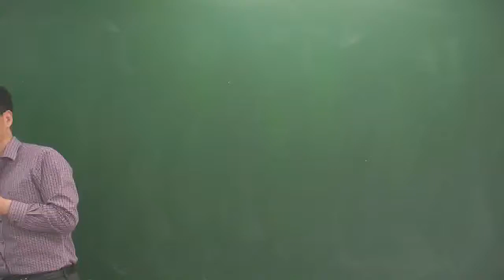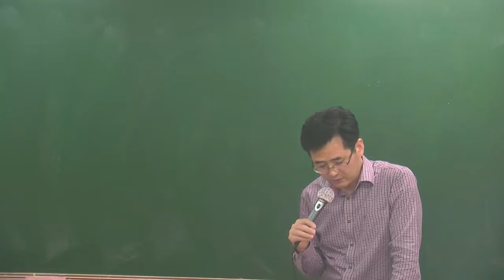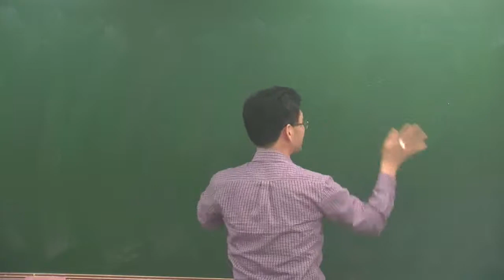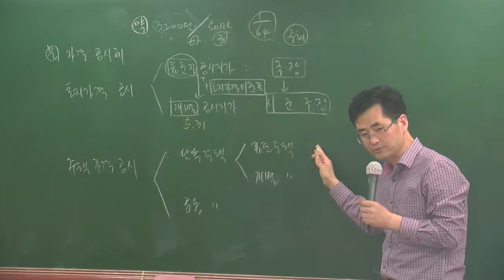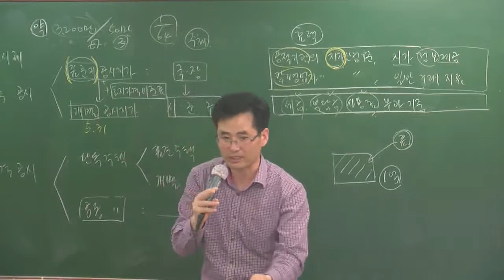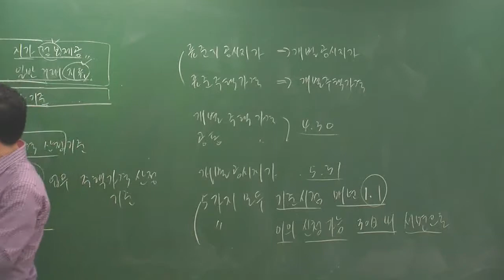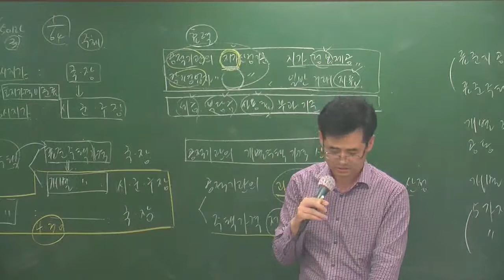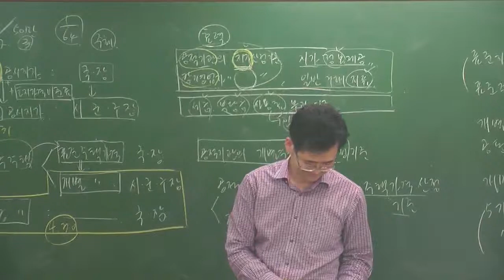학개론특강1-4